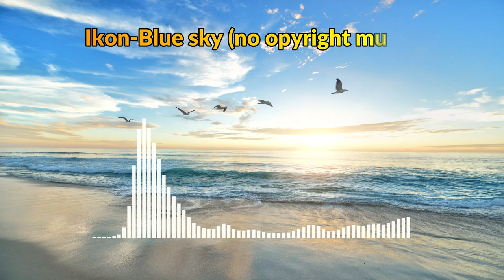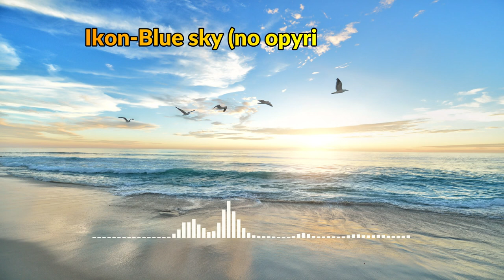Ikson - Blue Sky (No Copyright Music)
free audio music
no copyright audio
best music